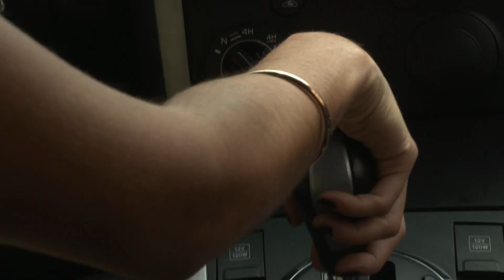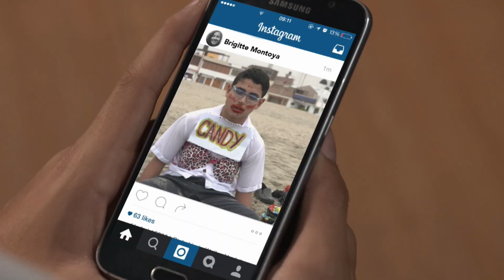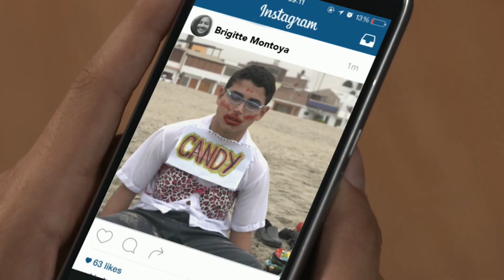Nunca Dejaré de Buscarte - Capítulo 22 (4/4)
Todos Los Capítulos Completos En Español (Temporada, Final y Finales, Episodio y Episodios, Capitulo Completo y Novela Latino)

“Núnca Dejaré de Buscarte” cuenta la historia de la heroína más importante de cualquier país: la madre. La madre que sueña con tener una familia, ver crecer a sus hijos y darles lo mejor, que sueña con tener una empresa muy exitosa. La madre que es emprendedora, sacrificada, trabajadora y amorosa. ¿Y cómo podrá conseguir todos estos sueños? Teniendo la fuerza de su corazón y el amor de la gente que la rodea para conseguir lo que se propone. En esta historia conoceremos la vida de cuatro madres, y también la de una mujer que siempre quiso ser mamá. “Núnca Dejaré de Buscarte” es un homenaje para todas las madres.

Contará con amor, suspenso, sacrificio y humor: los componentes exactos para que cualquier televidente se sienta identificado con la historia y convierta a las protagonistas en parte de su propia familia.